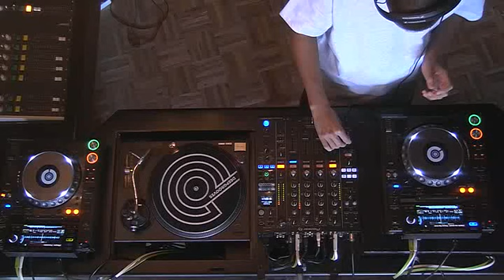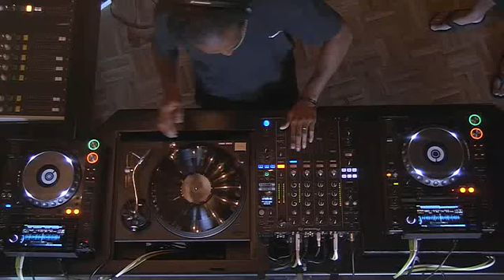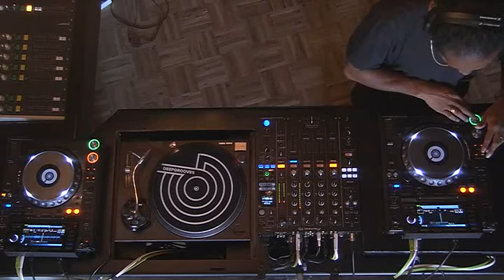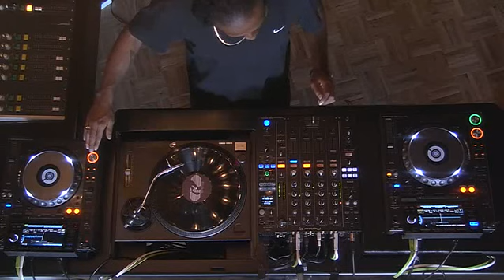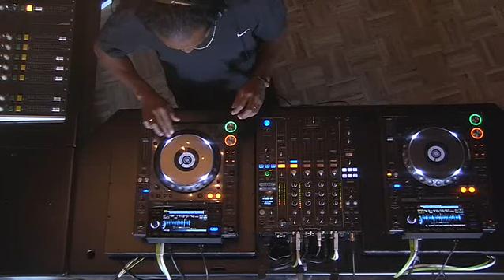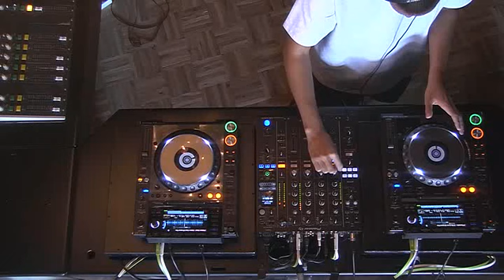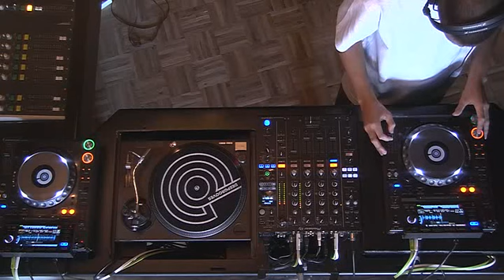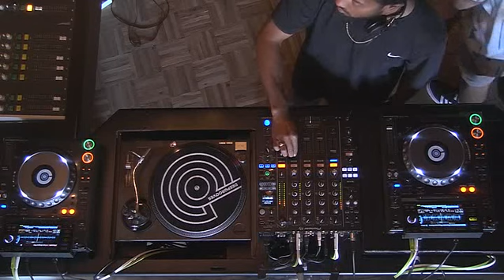THE TRIBE with Jocelyn + Tom Liem